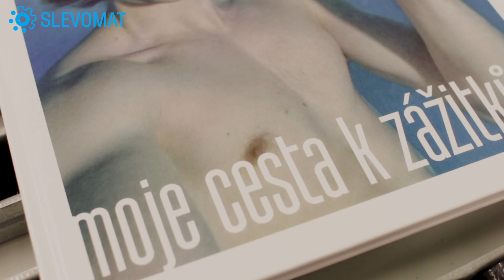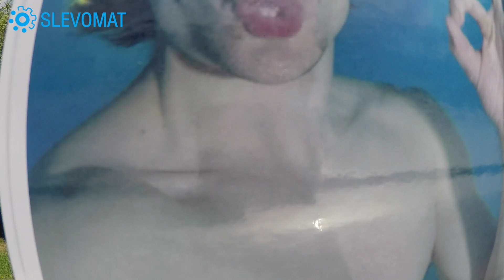Bontia uvádí: Jak se dělá fotokniha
Tuto nabídku si nenechte proklouznout mezi prsty. Pořiďte si poukaz na velkou fotoknihu Bontia. Vaše fotokniha bude mít poctivou šitou vazbu. Pokud jde o knižní kvalitu, žádné lepidlo nenahradí jehlu a nit.